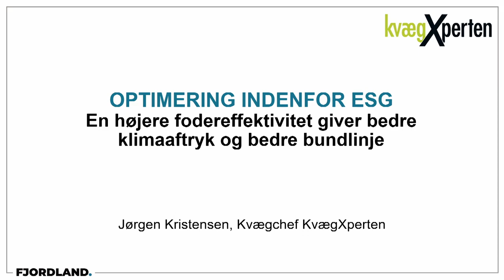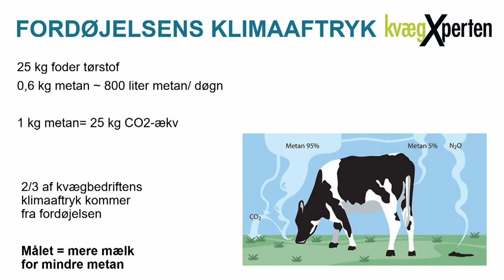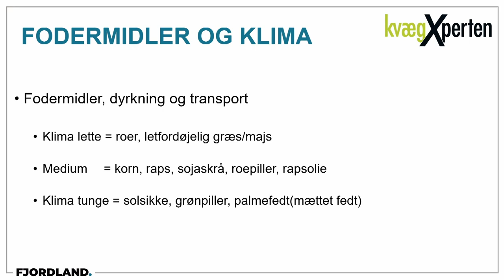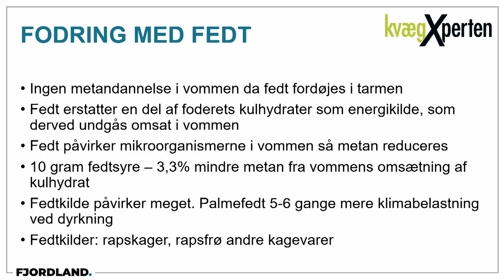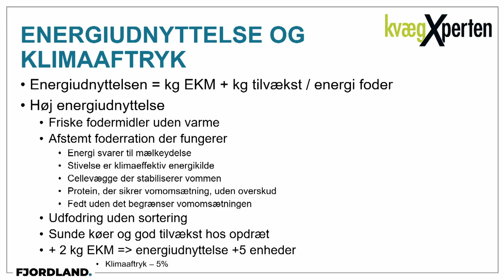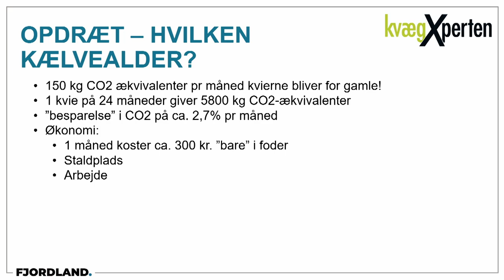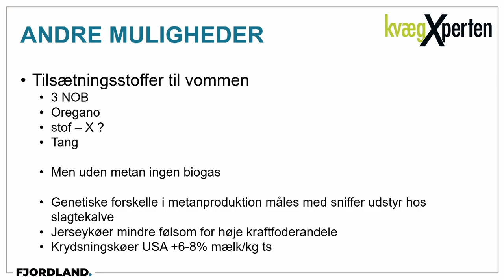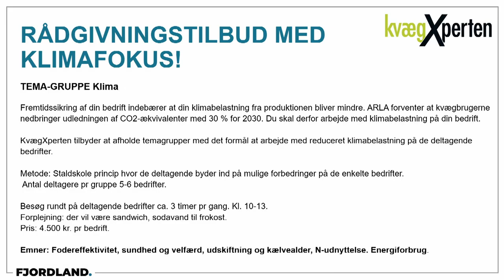ESG-Kvæg v. Jørgen Kristensen, KvægXperten